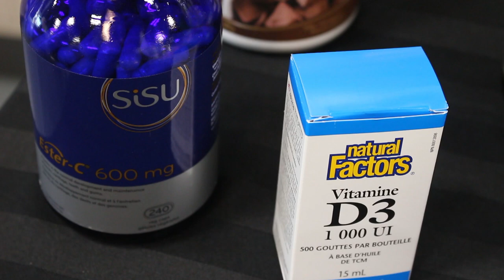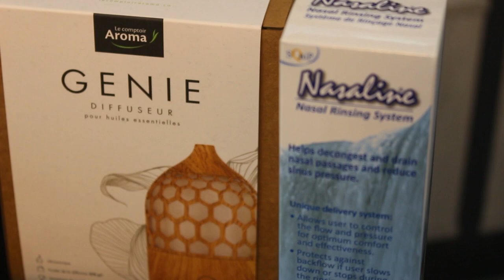Natural Food Pantry Back to School - Part 3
We head back to Natural Food Pantry with lead educator and holistic nutritionist Natasha Villeneuve this month to talk about building up our immune systems as the weather shifts and the kids bring home colds. Yes, there are some quick fixes when it comes to remedies, but when we are talking about preventative health – how awesome would it be not to get sick in the first place?